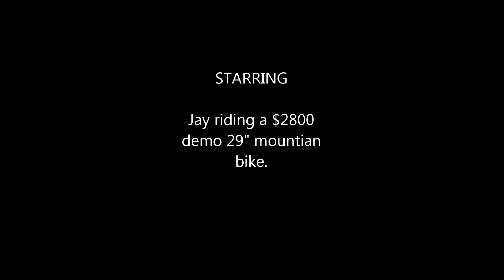Burping crash while mountain biking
A local bike shop offered “Demo Days” at a Denver area trail head. I demo rode the most expensive bike available, that was supposedly set up by a “service pro”. I was not a fan, as I had no warning a crash was coming. I Obviously, the wheels and tires were not set up correctly. The front wheel was bent and looked like a potato chip after the "BURP"